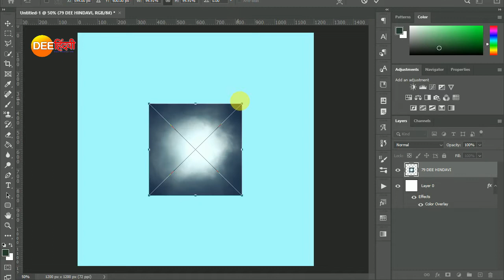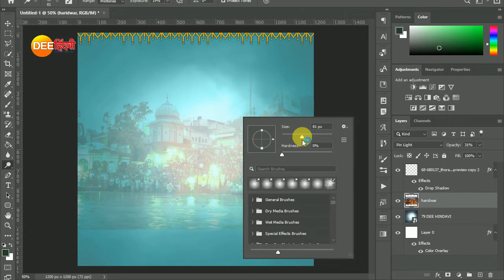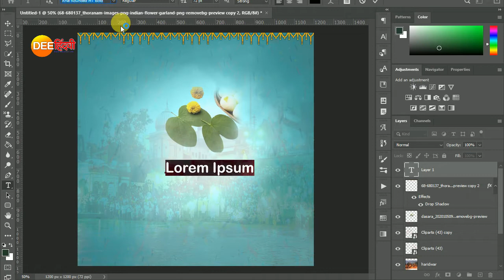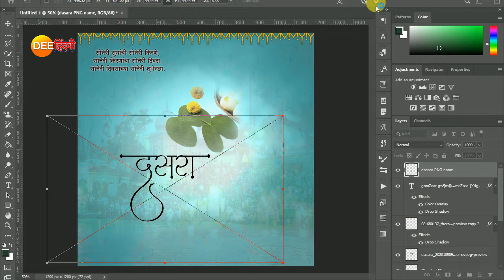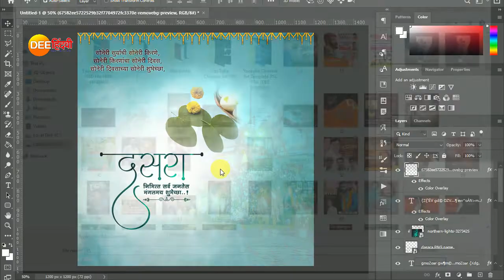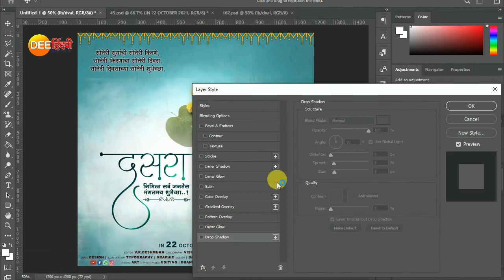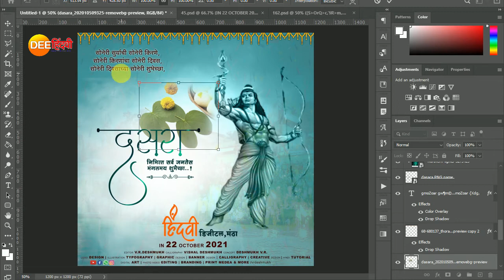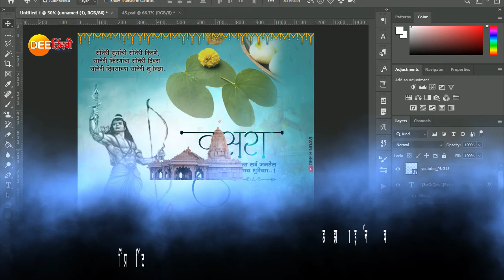Dasara Banner Editing | {दसरा} Dasara Banner Editing 2021 in Photoshop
Dasara Banner Editing | {दसरा}  Dasara Banner Editing 2021
in Photoshop | dasara banner editing | Dee HINDAVI

Cover Topic:-
1.Dasara Banner Editing
2.Dasara Banner Editing 2021
3.Dasara Banner Editing material
4.Dasara Banner Editing Photoshop
5.Dasara Banner Editing telugu
6.Dasara Banner Editing picsart
7.Dasara Banner Editing kinemaster
8.Dasara Banner Editing viseo
9.Dasara Banner Editing marathi
10.Dasara Banner Editing 2020
11.Dasara Banner Editing plp
12.Dasara Banner Editing 2021 plp